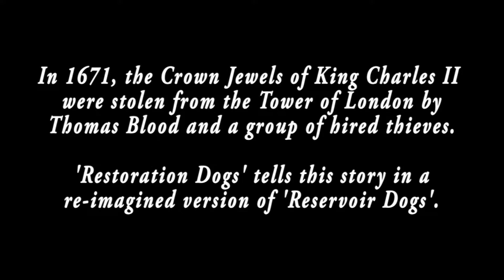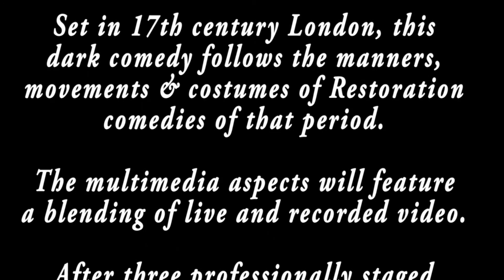Restoration Dogs Trailer 2016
Updated to tell more of the story.
has been deleted. Please check out for updates and info.
Restoration Dogs is a transformative period piece containing aspects of parody of the cult film Reservoir Dogs (1992). In this transformative work, eight criminals plot to steal the Crown Jewels of the British throne under the rule of King Charles II. The setting is London 1671.
This is based on the factual incident which happened at the Tower of London on May 9th 1671.